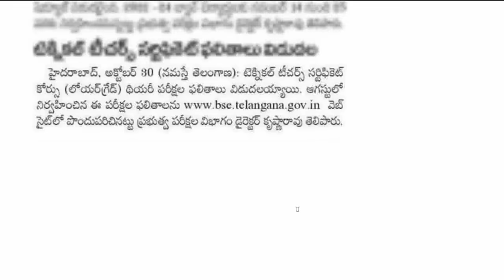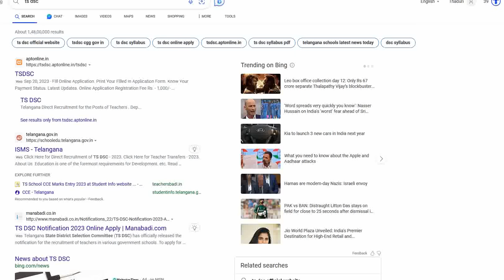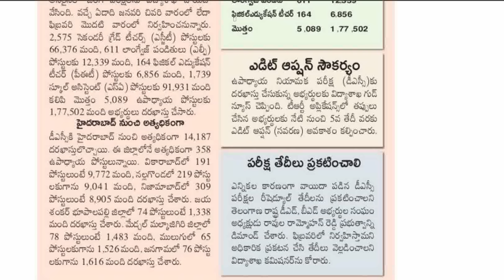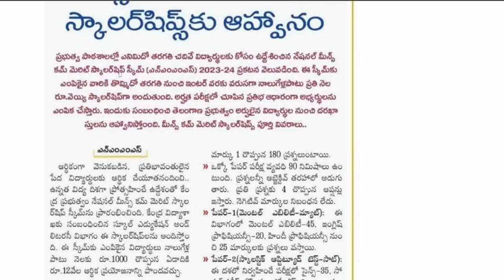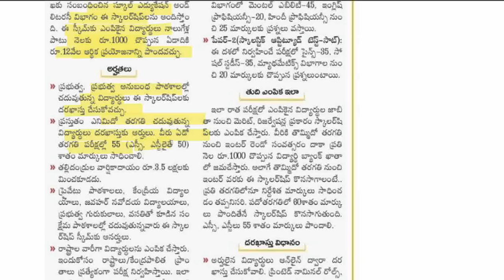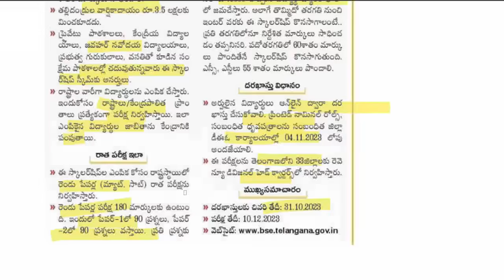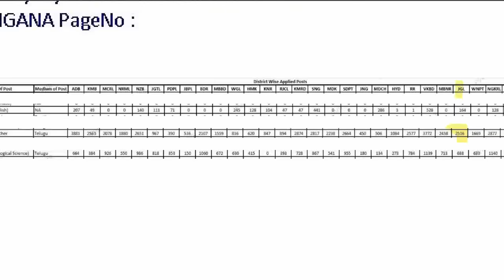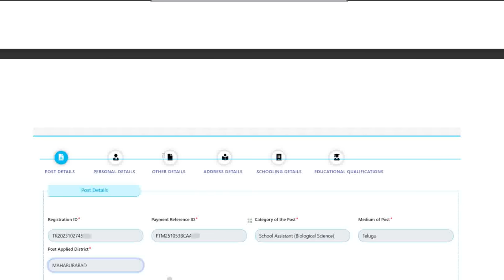💥DSC పరీక్ష తేదీ?DSC కి ఈరోజు నుండి ఎడిట్ ఆప్షన్ మొదలైంది.ఈ అంశాలను మాత్రమే ఎడిట్ చేసుకోవచ్చు.